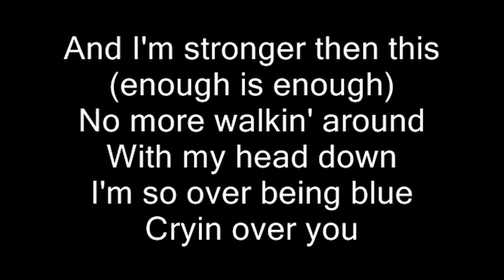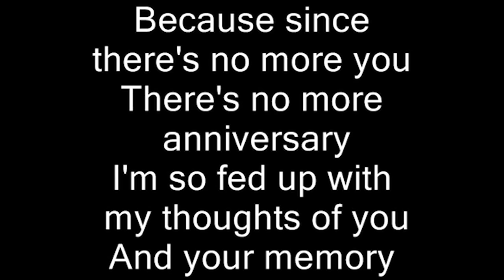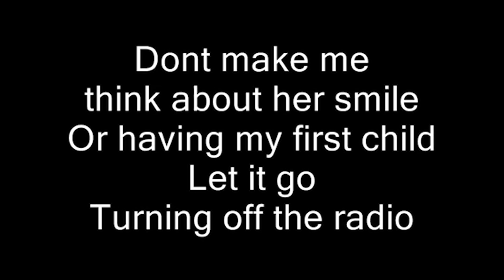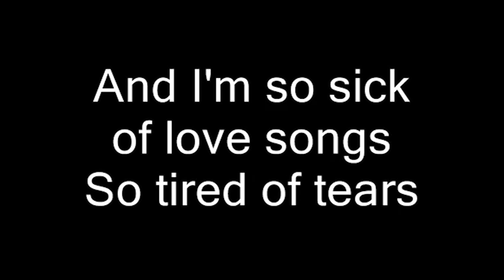Ne-Yo - So Sick [Lyrics]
Ne-Yo - So Sick (Lyric Video)

Lyrics:
Gotta change my answering machine, now that I'm alone
'Cause right now it says that "We can't come to the phone"
And I know it makes no sense, 'cause you walked out the door
But it's the only way I hear your voice anymore
It's been months and for some reason I just
(Can't get over us)
And I'm stronger than this
No more walking round with my head down
I'm so over being blue, crying over you
And I'm so sick of love songs, so tired of tears
So done with wishing you were still here
Said I'm so sick of love songs, so sad and slow
Gotta fix that calendar I have that's marked July 15th
Because since there's no more you, there's no more anniversary
I'm so fed up with my thoughts of you and your memory
And now every song reminds me of what used to be
That's the reason I'm
So sick of love songs, so tired of tears
(Stupid love songs)
Don't make me think about her smile
Or having my first child
Let it go
Turning off the radio
'Cause I'm so sick of love songs, so tired of tears
So done with wishing she was still here
Said I'm so sick of love songs, so tired of tears
Why can't I turn off the radio?